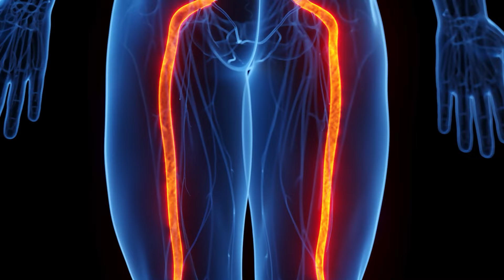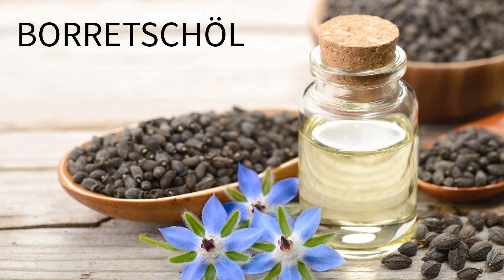Schluss mit Ischias-Schmerzen: Der überraschende Ernährungstipp! 🌿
Leidest du unter hartnäckigen Ischias-Schmerzen oder Entzündungen im Körper? 🤕 Dann solltest du dir dieses Video nicht entgehen lassen! Erfahre, wie Omega-3-Fettsäuren nicht nur deine Nervenschmerzen lindern können, sondern auch die allgemeine Entzündungsneigung in deinem Körper senken. 🌿

In diesem Video teile ich einen oft übersehenen, aber unglaublich effektiven Ernährungstipp, der dir helfen kann, deine Schmerzen endlich in den Griff zu bekommen. 🧠

💡 Wusstest du, dass das richtige Verhältnis von Omega-3 zu Omega-6 Fettsäuren einen entscheidenden Unterschied machen kann? Viele Menschen nehmen zu viel Omega-6 zu sich, was Entzündungen begünstigen kann. Omega-3 hingegen wirkt entzündungshemmend und kann sogar die Leitgeschwindigkeit deiner Nerven verbessern!

👉 Schau dir das Video an, um mehr zu erfahren und deinen ersten Schritt zu einem schmerzfreien Leben zu machen!

➡️Hol dir deine Omega-3-Fettsäuren! Wir haben die besten Empfehlungen für dich in der Videobeschreibung verlinkt. Bestelle sie noch heute und starte deine Reise zu besserer Gesundheit! 🛒

➡️Hat dir das Video gefallen? Unterstütze uns mit einem Like 👍 und teile es mit Freunden, die ebenfalls von diesen Tipps profitieren könnten!
Zusammen können wir deine Ischias-Schmerzen lindern und deine Lebensqualität verbessern! 💪

Spare 10% auf deine Bestellung mit dem Code “HP-UP-XM23”

►► 📘Unser ZWEITES Buch: VERSPANNUNGEN LOSWERDEN (Die Body-Mind-Methode von Knop & Niehaus)

►► Unser ERSTES Buch: SUPERPOWER ATMUNG: Atemtechniken lernen und einfach anwenden - Die geniale Abkürzung hin zu mehr Gelassenheit, Bewusstsein und Stärke im Alltag - inkl. Pranayama Atemübungen

▶▶Rechtlicher Hinweis◀◀